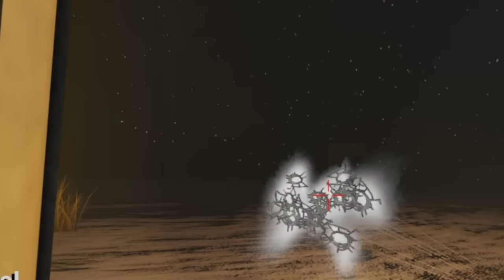I Found a SECRET DEMON MONSTER in The Long Drive!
I Found a SECRET DEMON MONSTER in The Long Drive! Today Camodo Gaming looks for the a secret item to defeat the Demon in The Long Drive game. This is an apocalyptic driving game like Jalopy.